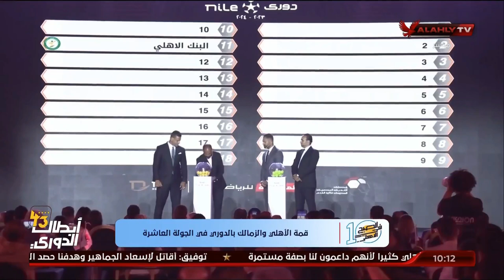الأهلي والمصري.. انطلاق الدوري 18 سبتمبر الجاري